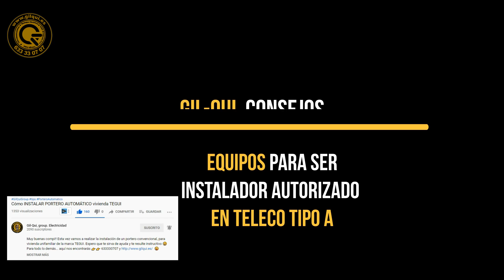Cómo ser ANTENISTA AUTORIZADO TIPO A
Muy buenas!! cuantas veces me lo has pedido?😀 te traigo un nuevo vídeo, esta vez eres compiadicto a las Herramientas conmigo
Te enseñamos los EQUIPOS MÍNIMOS QUE TIENES QUE TENER, PARA SER INSTALADOR AUTORIZADO EN TELECOMUNICACIONES TIPO A, NO TE PIERDAS EL PRIMER Y SEGUNDO, VÍDEO. TE DEJO ENLACES AQUI:

Te vienes? 🔥 Vamos al lío!! síguenos la corriente en redes, somos @GilQuiGroup

Espero que te sirva de ayuda y te resulte instructivo 😀 Por cierto!! Déjame un ✍️ comentario y un super LIKE 👍 . TE RESPONDERÉ 😀 SEGURO!!!

Esta vez GilQuiGroup , te muestra las herramientas de un Electricista

🤟☝️🤟☝️🤟☝️📱 SÍGUENOS LA CORRIENTE!!☝️🤟☝️🤟☝️🤟

Aquí puedes echar un vistazo! 👉👉👉👉👉👉👉👉

Así os seguiremos acercando nuestras dos pasiones:

               ⛺🌄Nuestra magnifica zona.💛💛

                     ⚡⚡Nuestro trabajo 💛💛

Muchas gracias por tu tiempo, nos vemos en la próxima.💪💪💪

📱 SÍGUENOS LA CORRIENTE!!

🛒 WEB Y TIENDA ONLINE